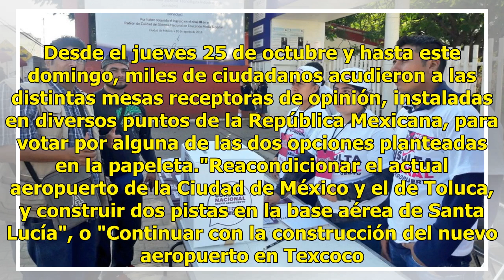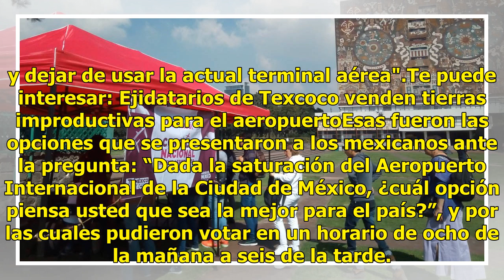Concluye consulta nacional para el NAIM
Tras cuatro días de votación, las casillas para que los ciudadanos opinaran sobre el futuro del Nuevo Aeropuerto Internacional de México (NAIM) fueron cerradas, concluyó el ejercicio democrático impulsado por el presidente electo, Andrés Manuel López Obrador. Desde el jueves 25 de octubre y hasta es...